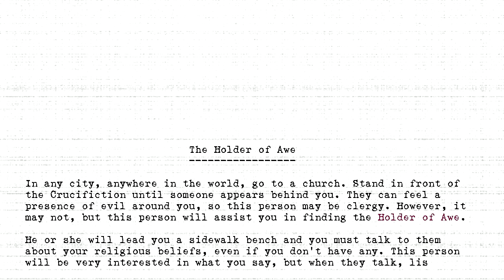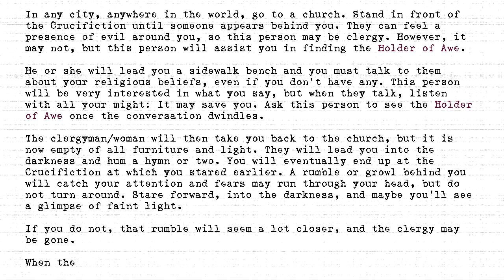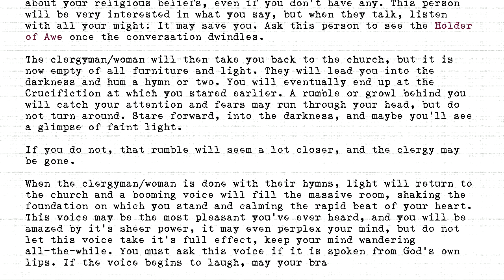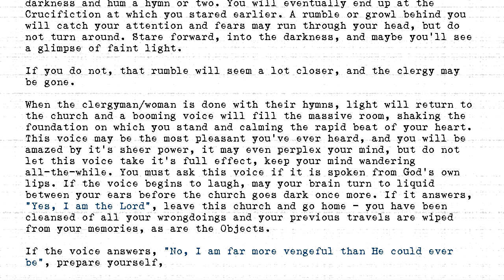The Holders - #435 - Holder of Awe